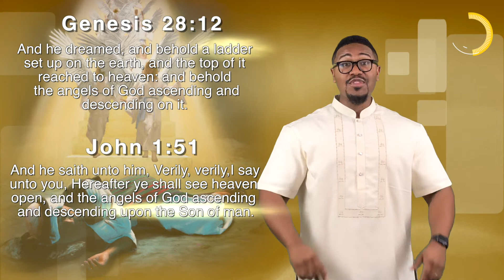Dreams CAN Come TRUE!!! | Just a Minute (Genesis 28)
Contrary to popular opinion, the end does not justify the means.

Jacob had received the birthright blessing that he had craved, but he had used deception to achieve it.

But every action has a reaction, every cause has a consequence, every decision has a destiny.

Even though Jacob had the blessing, his brother wanted to kill him, he had no home, he felt alone, and he faced an unknown, uncertain and unsettled future.

But even if you feel alone, you are not alone.

Genesis 28:12 records: “And he dreamed, and behold a ladder set up on the earth, and the top of it reached to heaven: and behold the angels of God ascending and descending on it.” John 1:51 reveals that that ladder is Jesus.

Even though Jacob because of his deception, behaved like a snake, and sin separates us from God, Jesus is the ladder which connects heaven with earth. Whilst the snake would have us move backwards and downwards, the ladder allows us to move upwards and forwards. Jesus brings God to us and takes us to God.

You may be the biggest sinner, but Jesus is the greatest Saviour.